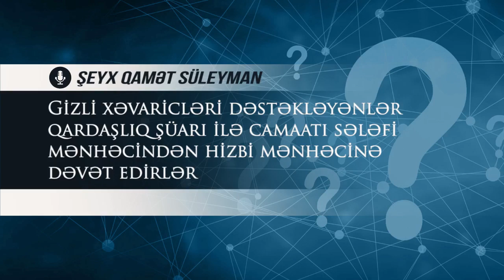Gizli xəvaricləri dəstəkləyənlər qardaşlıq şüarı ilə sələfi camaatı hizbi mənhəcinə dəvət edirlər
Şeyx Qamət Süleyman